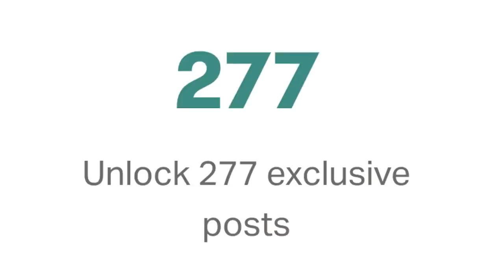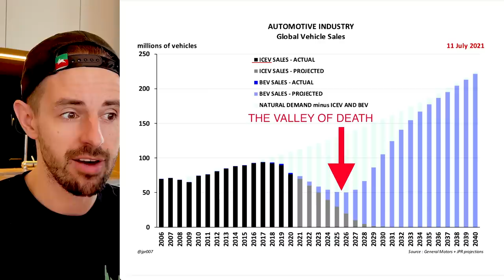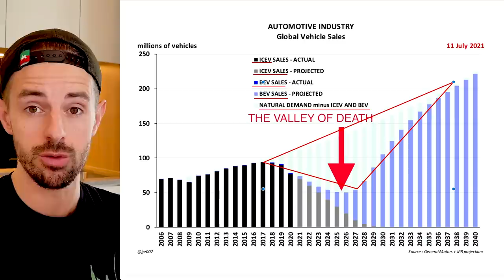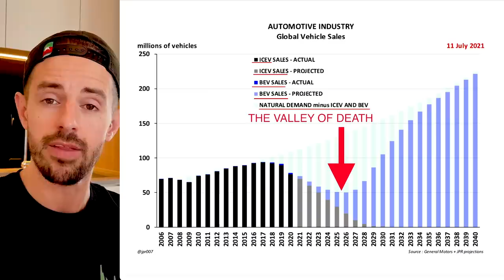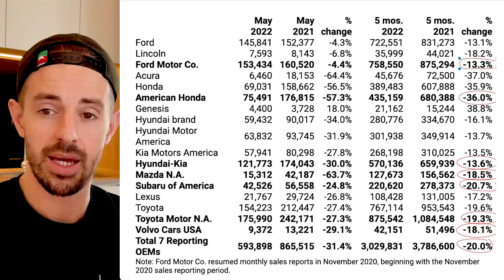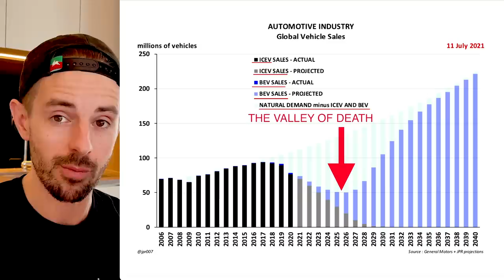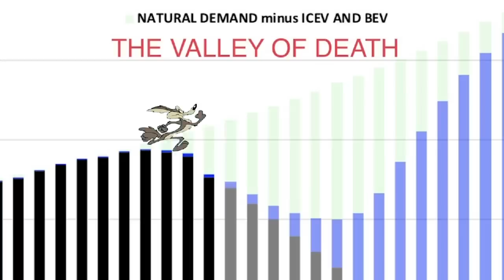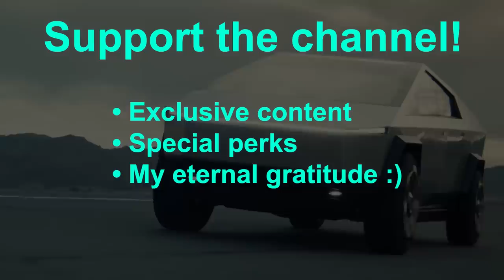The Valley Of DEATH: Tesla & The END Of Legacy Auto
$10 BTC Free on Coinbase 💲1 Free Stock on Stake (Australia, UK & NZ).👕 Merch

TIMESTAMPS
0:00 Intro
1:20 100+ Exclusive Videos, Merch: Support The Channel
1:52 The Valley Of DEATH: Tesla & The END Of Legacy Auto
9:49 Cathie Wood (Ark Invest) On COLLAPSING ICE Sales & Inventory Buildup

In this video, I discuss the automotive “valley of death”, the end of legacy automotive, why the so called “experts” are getting it wrong, what it means for Tesla and Cathie Wood of Ark Invest shares her thoughts on the worsening economy and how completely and utterly ed automotive companies are.

Steven